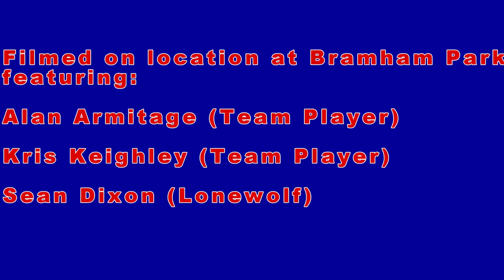Major series 2016 (North)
Major series 10-12k (North)
Alan Armitage
Kris Keighley
Sean Dixon